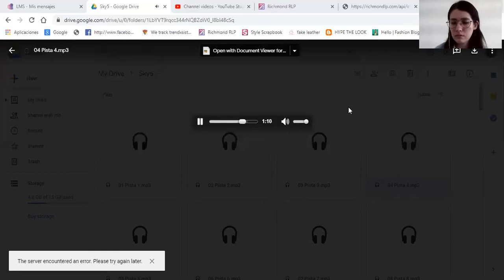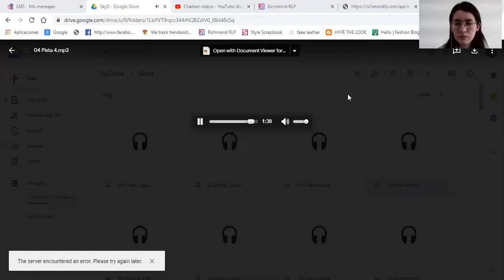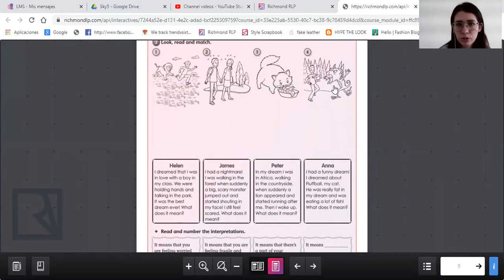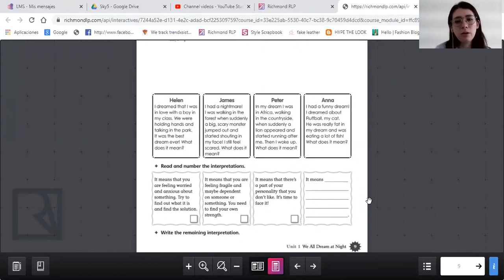5° página 9